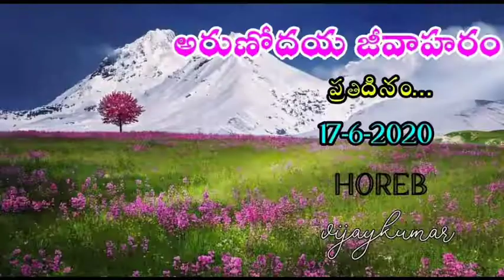17-6-2020.అరుణోదయ జీవాహరం message by Bro. vijaykumar . హోరేబు చర్చ్ ( గొల్లపల్లి ).ఫోన్ 9492808092.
HOREB CHURCH GOLLAPALLI (ITS A PLACE OF GODS PRESENCE).
ADDRESS:Bro.V.VIJAY KUMAR.
GOLLAPALLI  ,NUZVID MANDALAM,PIN :521111, KRISHNA DISTRICT.